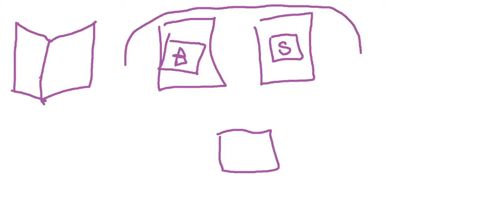Kindergarten Games (04) Big & Small (Sorting)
Excellent ideas for your teaching, games, activities and more.